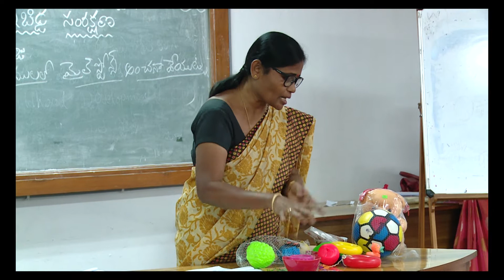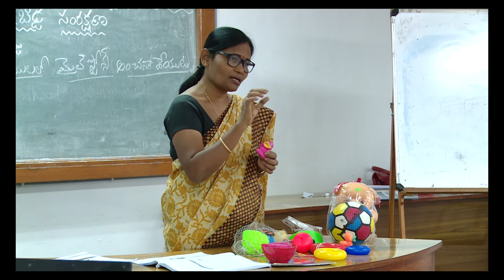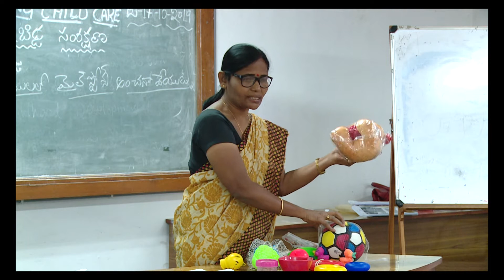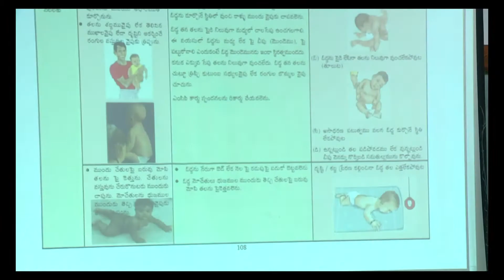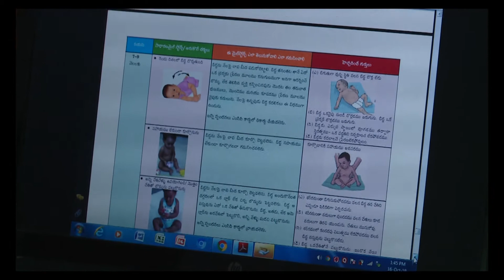HBYC Day 3 Part B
Home Based Care of Young Child Program to Reduce Child Mortality and Morbidity through focused home visits by ASHAs with Support of AWWs.